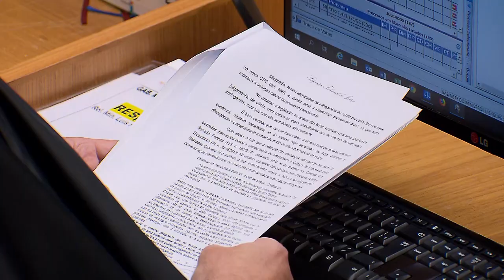Dano moral reflexo é possível mesmo quando a vítima do evento danoso sobrevive (21.08.2019)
A decisão da Quarta Turma do STJ teve origem em ação de danos morais ajuizada por pessoa que ficou tetraplégica em um acidente de trânsito e por sua família